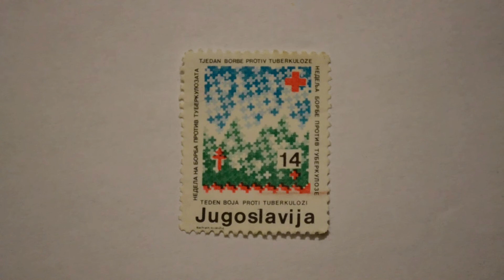Postmark YUGOSLAVIA 14 Nedelja borbe protiv tuberkoloze